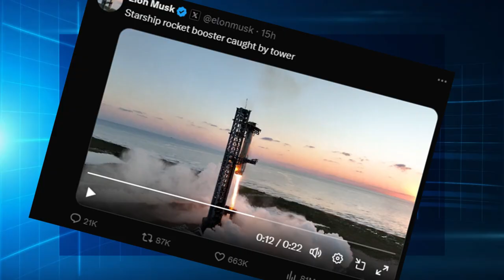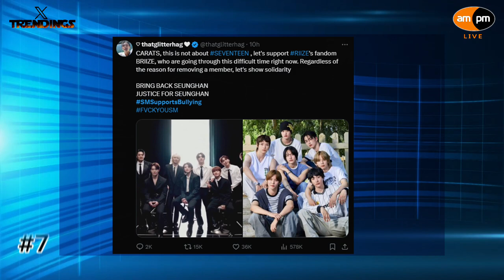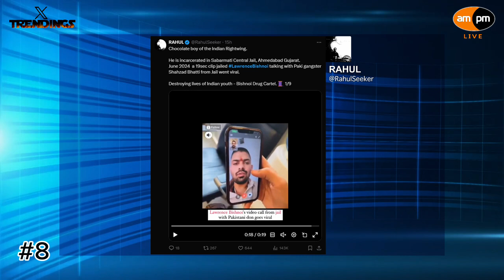X Trendings I AMPM Live